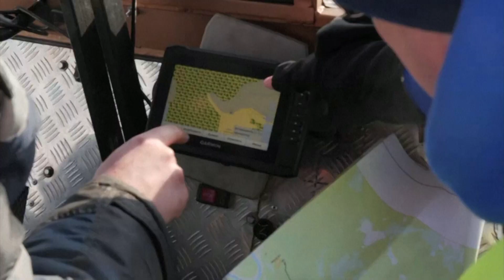Is it snowing microplastic in Siberia? Russia scientists take samples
Russian scientists are trying to understand the scale of a potential threat to the environment in Siberia: snow polluted with microplastics that then melts and seeps into the ground.
Scientists at Tomsk State University (TSU) say they have gathered snow samples from 20 different Siberian regions - from the Altai mountains to the Arctic - and that their preliminary findings confirm that airborne plastic fibers are turning up in snow in remote parts of the wilderness.
"It's clear that it's not just rivers and seas that are involved circulating microplastics around the world, but also soil, living creatures and even the atmosphere," Yulia Frank, scientific director at TSU's Microplastics Siberia center, said.
Microplastics, which are created when bigger pieces of plastic litter break up over time, are increasingly being found in the air, food, drinking water and even Arctic ice. Scientists are increasingly worried they may pose a risk to human health and marine life, though there is no consensus yet on the issue.
Tomsk scientists have previously found microplastics in the digestive systems of fish caught in Siberian rivers, confirming that they are contributing to polluting the Arctic Ocean with plastic.
"Siberia is absolutely under-researched in this aspect and our (Russia's) interest in this problem comes late compared to the rest of the world," Frank said.
Scientists are now studying the snow samples to understand to what degree population density, the proximity of roads and other human activity contributes to the pollution.